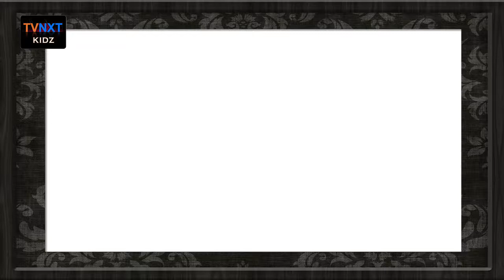Fun Zone || Episode 07 || TVNXT Kidz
Our series of Fun zone stories will entertain the children to relax after their hectic study schedules. Fun is a part of life and we make way for children to enjoy it in their tender age.